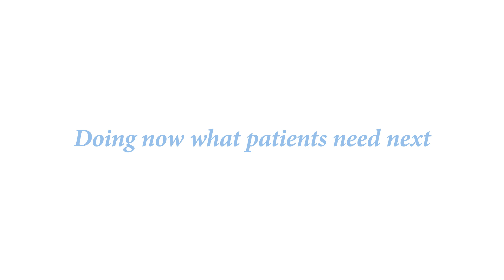This is the story of Roche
The story of Roche underscores our longstanding commitment to creating a partnership between business and science that improves people’s lives. It highlights the dedication and innovation that we bring to our work. It explains who we are and what we stand and strive for: doing now what patients need next. A leader in research-focused healthcare with combined strengths in pharmaceuticals and diagnostics, we are the world’s largest biotech company. We offer truly differentiated research, medicines and treatments in oncology, immunology, infectious diseases, ophthalmology and neuroscience.